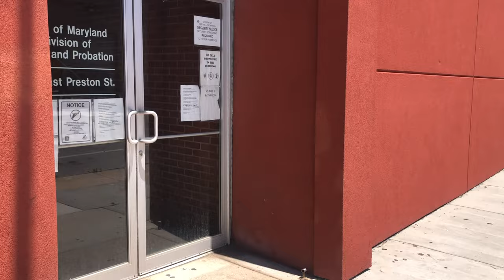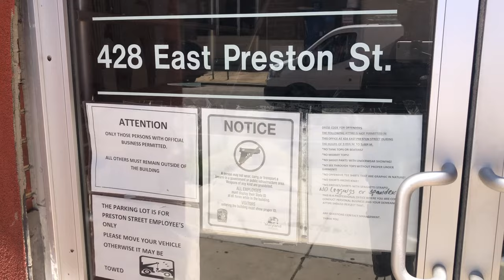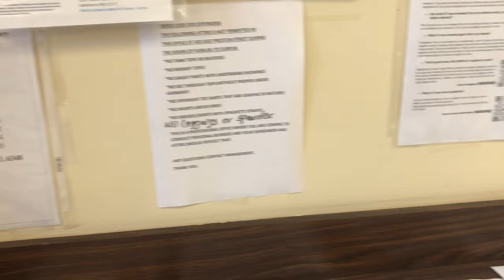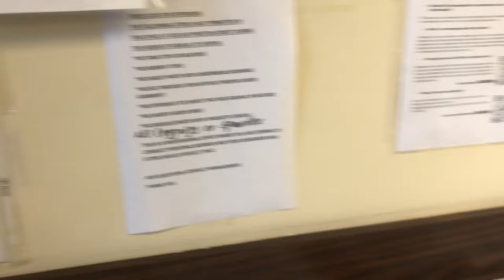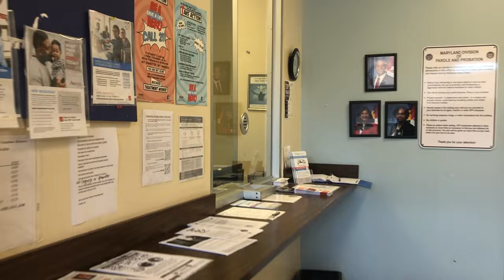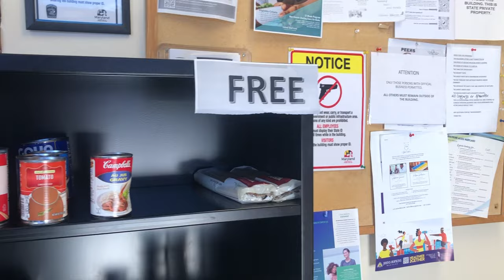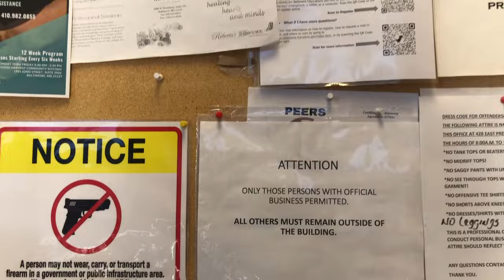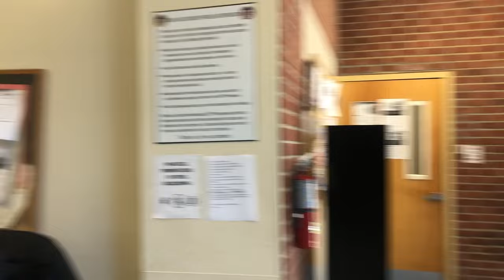UNHINGED SECURITY GUARD SWINGS AT AUDITOR! - PROBATION/PAROLE OFFICE BALTIMORE, MD - 1ST AMENDMENT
Parole & Probation Office
Address: 428 E Preston St, Baltimore, MD 21202

Hours:

Sunday Closed
Saturday Closed

Watkins Security Agency Inc
Address: 408 Crain Hwy S #9, Glen Burnie, MD 21061

Your support is invaluable, and I make every effort to answer as many emails as I can. Thank you for standing by me!